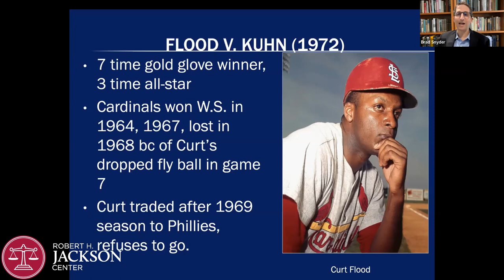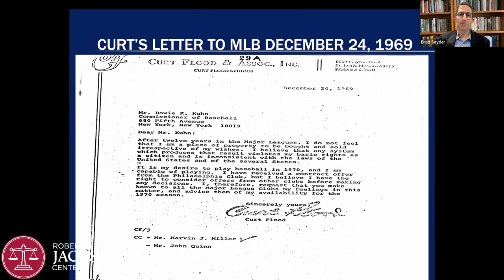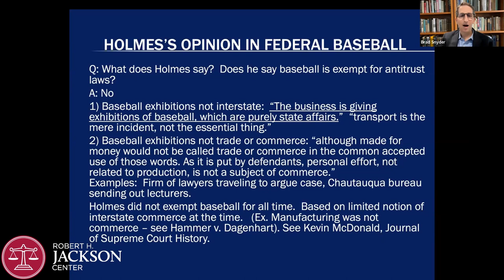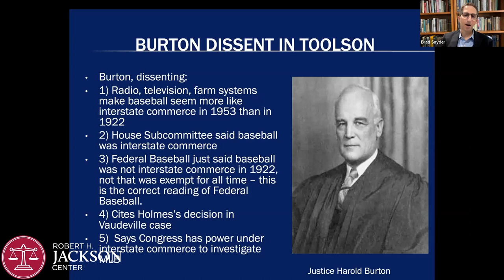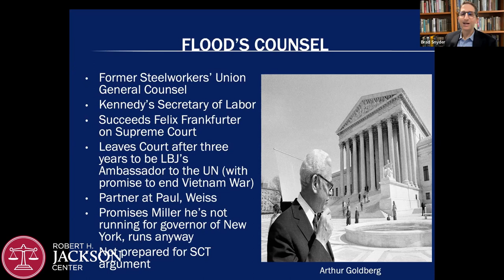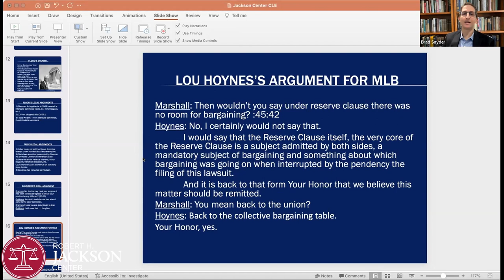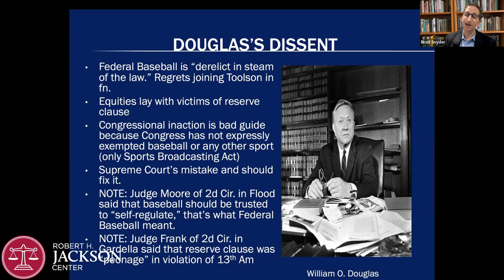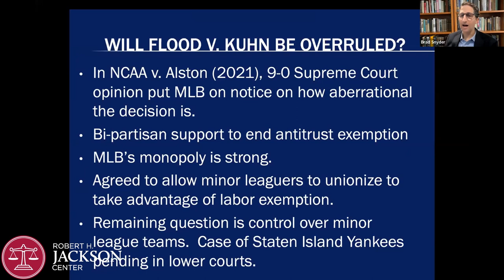The Movement to a Level Playing Field (Part 2): Brad Snyder - Flood v. Kuhn: 50th Anniversary (2022)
The featured speaker of this program is Brad Snyder, who presented, “50 Years after Flood v. Kuhn.”
After the 1969 season, the St. Louis Cardinals traded Curt Flood, their star center fielder, to the Philadelphia Phillies. At that time, when a player was traded, he had two options – to report to his new team or retire. Unwilling to leave St. Louis and influenced by the civil rights movement, Flood instead sued Major League Baseball for his freedom. His case reached the Supreme Court, where Flood ultimately lost. By challenging the system, he created an atmosphere in which, just three years later, free agency became a reality. Flood’s decision cost him his career, but dramatically changed baseball.

Professor Snyder published A Well-Paid Slave: Curt Flood’s Fight for Free Agency in Professional Sports in 2007. He teaches constitutional law, constitutional history, and sports law at Georgetown University Law School.

All Jackson Center programming is free and open to the public. To learn more about the Jackson Center, our mission, and our work, please visit us To support our mission and work, please